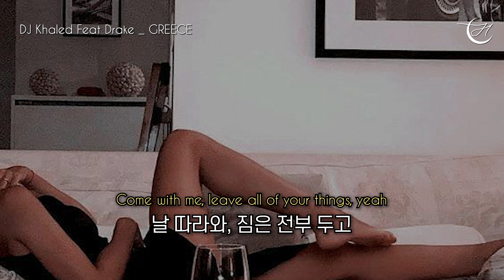넌 그냥 몸만 오면 돼 : DJ Khaled ft. Drake - GREECE [가사/해석/lyrics]